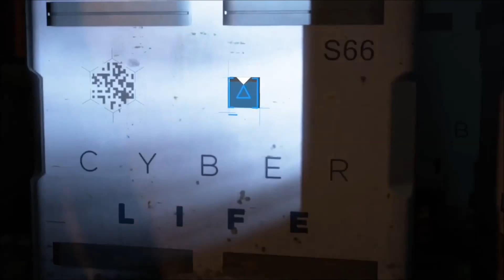NEVY'S GAMES [DETROIT BECOME HUMAN #8]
Tu as aimé ? Alors, n'hésites pas à le faire savoir et à donner ton avis.